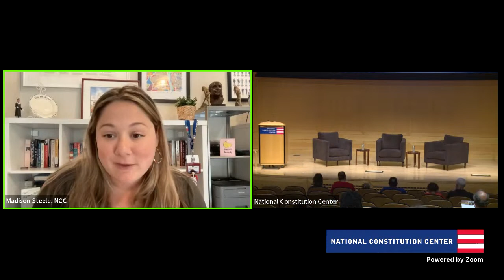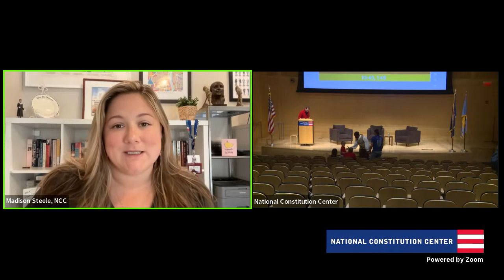Kids Town Hall: Freedom Fighters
Join us for a special Kids Town Hall with some very famous guests—like Henry Box Brown and Bishop Richard Allen—who will share their experiences in the fight for freedom and equality.

Visit our media library to discover more online classes, podcasts, and Town Hall conversations